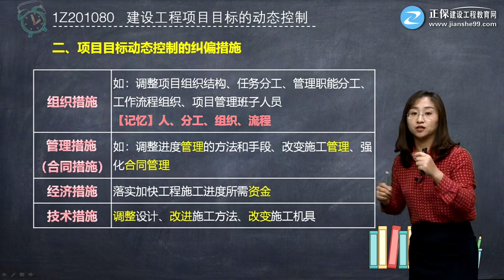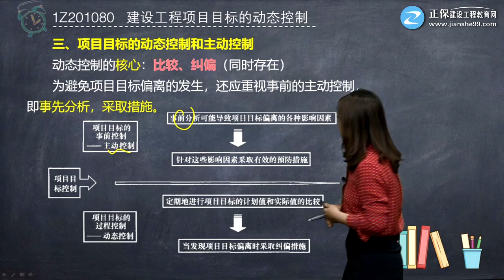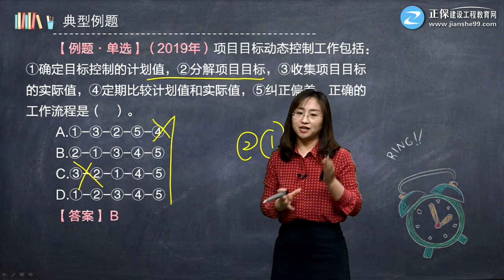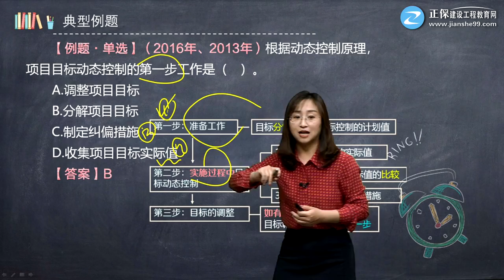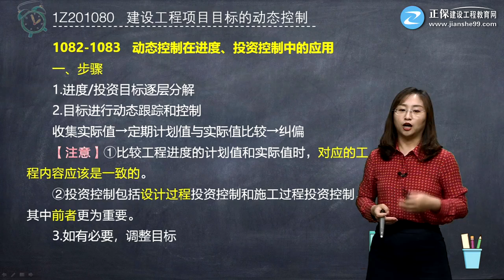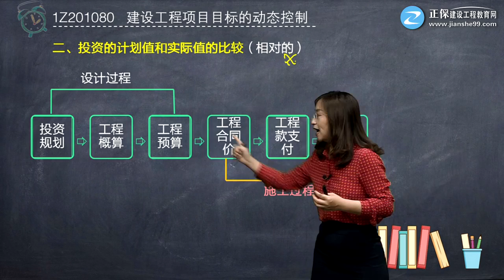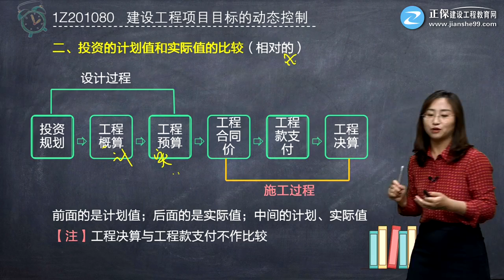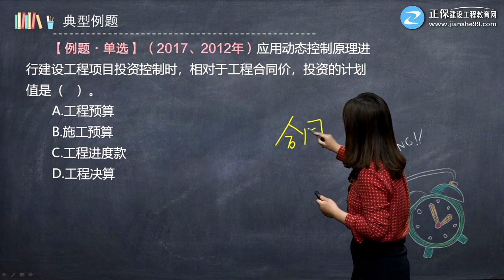1Z201000第06讲 建设工程项目目标的动态控制